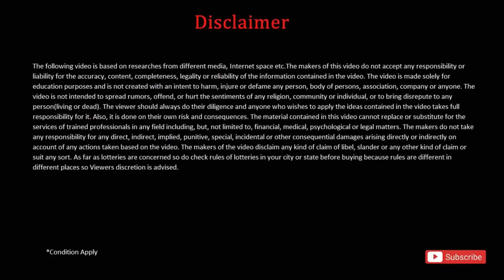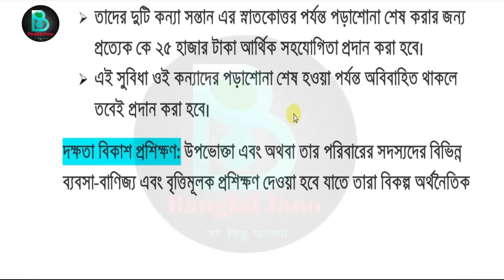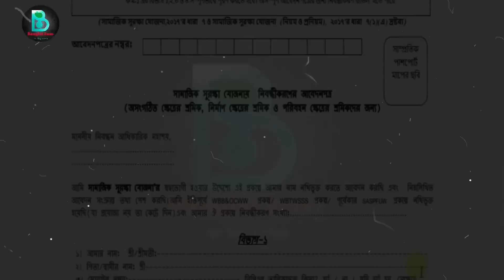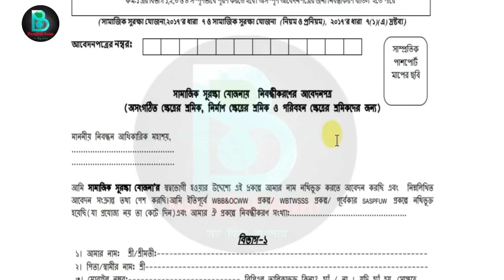২০২৩ সকল মাধ্যমিক উচ্চমাধ্যমিক ছাত্রছাত্রীর জন্য সুখবর।2023 hs exam news|2023 madhyamik exam news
২০২৩ সকল মাধ্যমিক উচ্চমাধ্যমিক ছাত্রছাত্রীর জন্য সুখবর।2023 hs exam news|2023 madhyamik exam news|